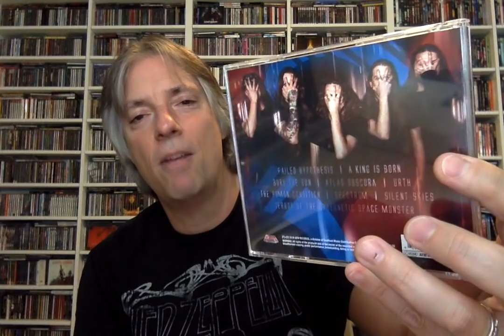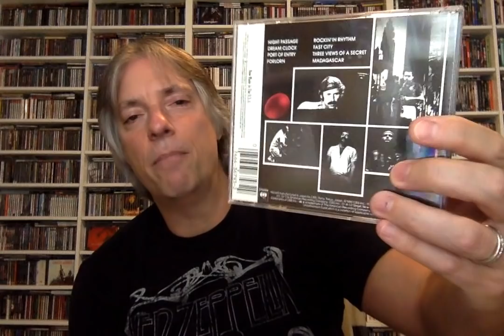New Releases from The Pineapple Thief, U.D.O., Graham Bonnet Band, and more!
Join Host Pete Pardo for views on new albums from The Pineapple Thief, U.D.O., Helion Prime, The Graham Bonnet Band, and a Forgotten Favorite from Weather Report!